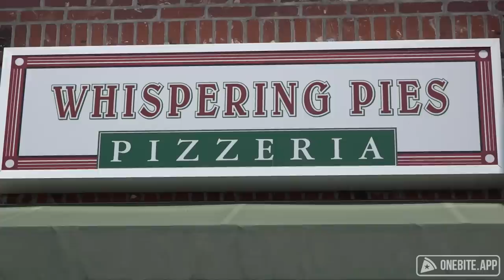Barstool Pizza Review - Whispering Pies (Carthage, NC)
Dave is in North Carolina for a Barstool Golf event and is immediately confused where he is